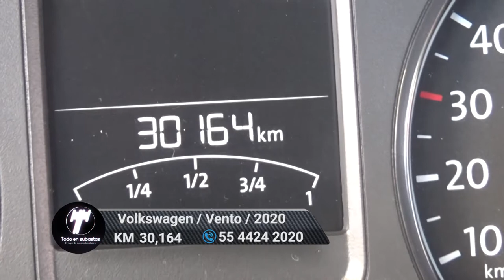Volkswagen / Vento / 2020 - 6205